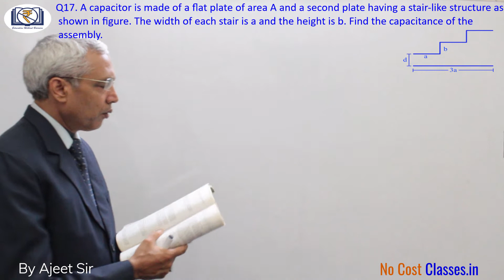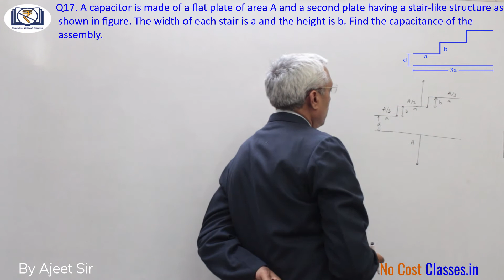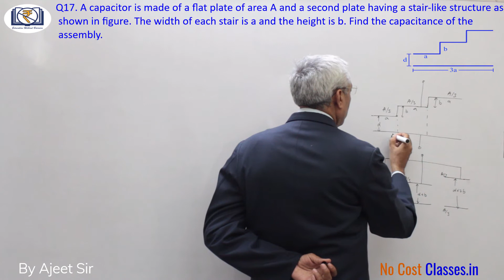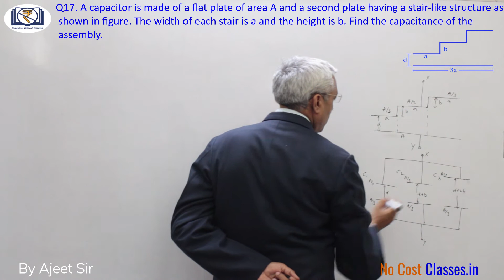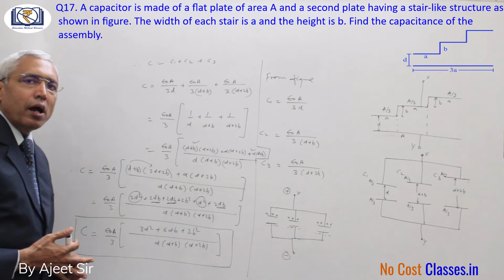HC Verma Solutions | Question 17 Chapter 31 - Capacitors | By Ajeet Sir | No Cost Classes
Descriptive Solution to H C Verma Volume 2 Chapter 31 - "Capacitors" Question No.17 by Ajeet Sir.

Q17. A capacitor is made of a ﬂat plate of area A and a second plate having a stair-like structure as shown in figure(31-E9). The width of each stair is a and the height is b. Find the capacitance of the assembly.